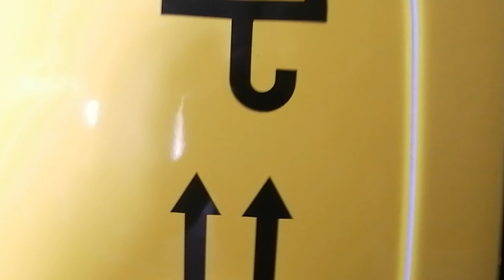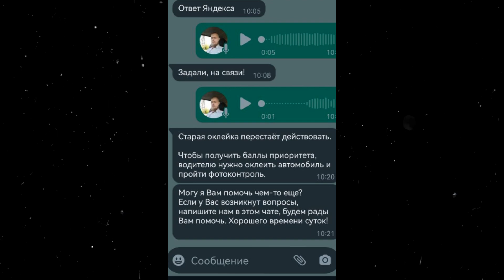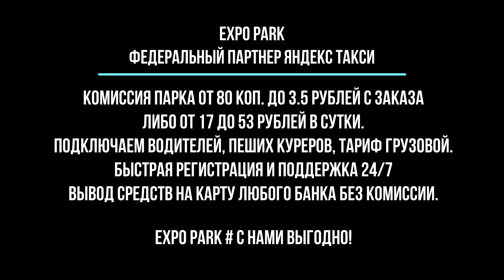ЧЕРТОВ СТЫД. УСПЕЙ ПЕРЕКЛЕИТЬСЯ В "ЭТО" Новый бренд яндекс доставка. Не для такси.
А что вы думаете?

Ребята EXPO PARK это самые выгодные условия по всей стране!

Если работать в грузовом или курьером в Яндекс - то стаж вам не нужен! лицензия вам не нужна!

Работайте в надежном парке EXPO PARK и  не переплачивайте проценты!

Условия самые выгодные:
- Всего 3,5 руб. с заказа или 53 рубля в сутки;
- Вывод средств без комисси!
- Есть МОМЕНТАЛКИ.

EXPO PARK

Подключение к Яндекс и Убер. Переход водителей от другого партнёра.
Вывод средств с баланса ежедневно и без комиссии! Самые дешёвые смены!
EXPO PARK работает по всей территории РОССИИ.

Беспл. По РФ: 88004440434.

EXPO PARK # АКЦИЯ по приглашению.

!!! ПОЛУЧАЕТЕ ДЕНЬГИ ЗА КАЖДЫЙ ВЫПОЛНЕННЫЙ ЗАКАЗ ВАШЕГО ПРИГЛАШЁННОГО !!!

EXPO PARK # С НАМИ ВЫГОДНО